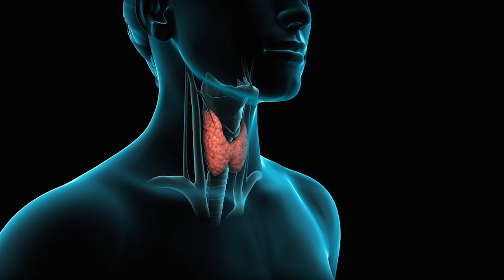Избавьтесь от проблем щитовидной железы с помощью семян кориандр: за 8 дней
Использование этого средства может уменьшить симптомы гипотиреоза.

Минералы, присутствующие в нем, очень полезны для борьбы с инфекцией, которая может расти в организме.